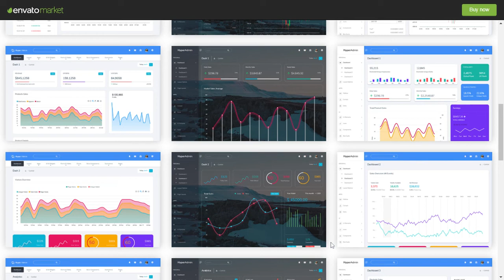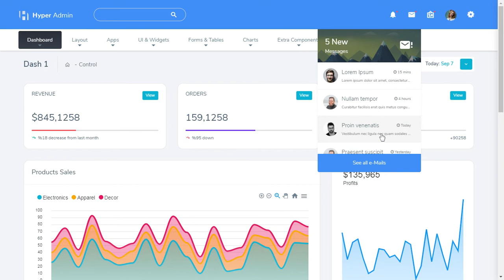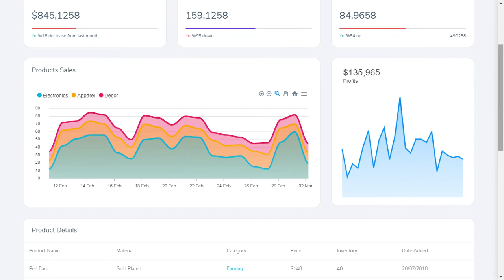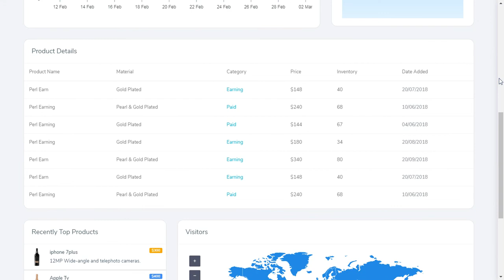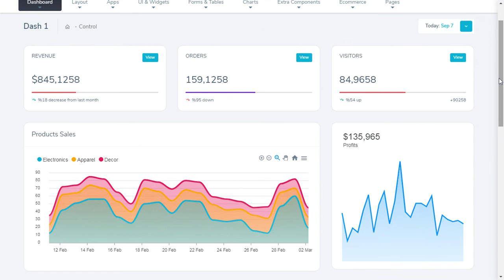Hyper Bootstrap Admin Dashboard Templates with Light Theme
Hyper Responsive Bootstrap 4 can be used by developer developing web applications like custom admin panel, project management system, admin dashboard, application backend, CMS, CRM, business website, corporate, portfolio, blog etc. More than 1000+ features and with widgets and plugins are included here to make your work easier.